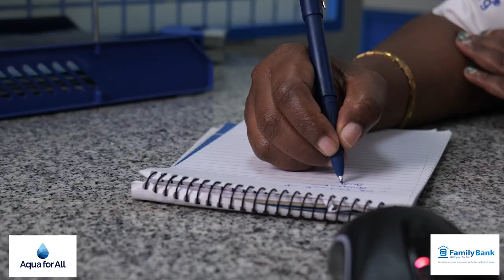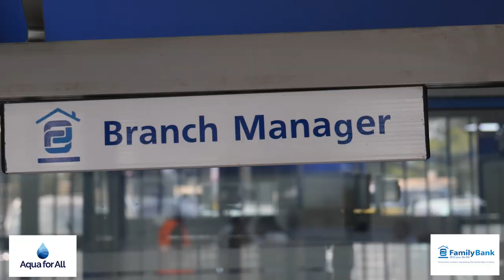FAMILY BANK Final Video HD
In this video, Gikonyo Maringu, the Chairman of the Naivasha Community Water Project in Kenya who received a grant from Family Bank as part of the partnership between Family Bank and Aqua for All, is being interviewed. The video was made by Family Bank in October 2022